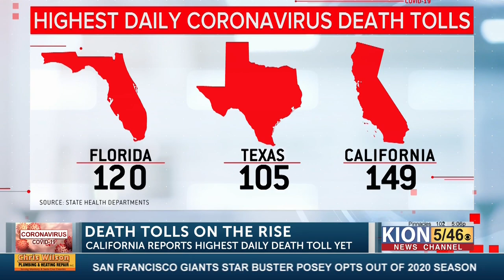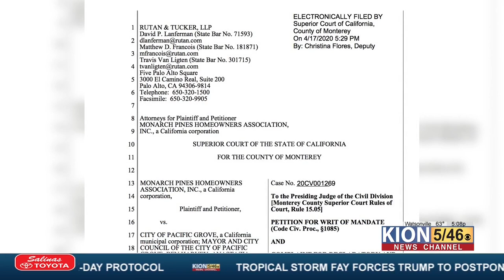Homeowners in Pacific Grove mobile homes file lawsuit against the city